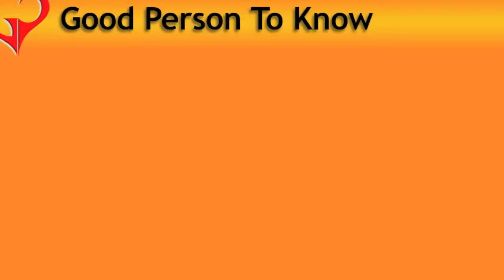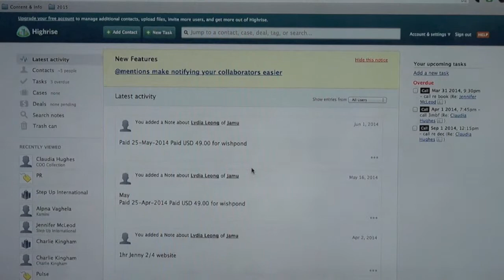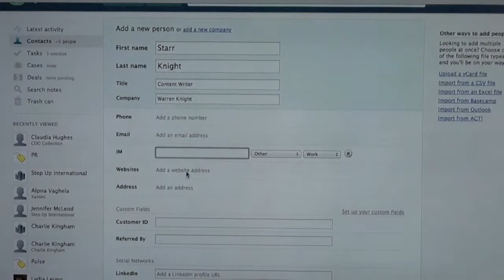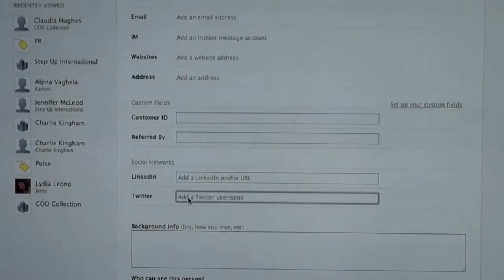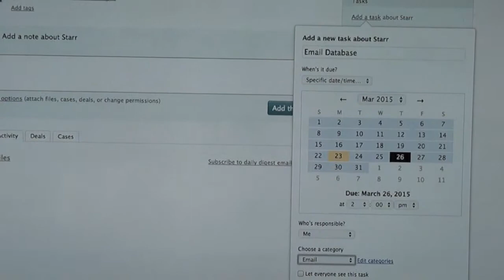Demo: How to use Highrise hq | GPTK | Warren Knight Pt 10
Warren Knight, social media expert breaks down how he does 7 days worth of social media marketing in just one hour.  In this video he explains how to use Highrise hq. Episode 10